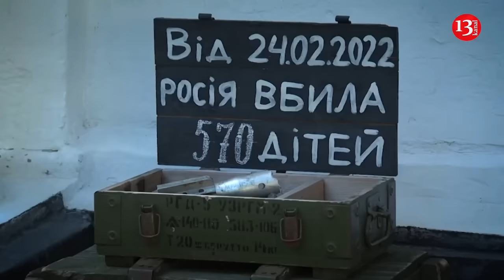Indian prime minister arrives in Kyiv, meets Ukrainian President Zelensky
On August 23, Indian Prime Minister Narendra Modi arrived in Kyiv. This visit is already significant as it is the first time since Ukraine's independence.

Modi is expected to discuss economic ties and cooperation in defence, science and technology, while also broaching the contentious subject of a settlement to end the war with Russia.

Recent meetings between Ukrainian President Volodymyr Zelenskyy and Indian Prime Minister Narendra Modi have been aligned with significant dates or events for Ukraine.

On June 14, they met in Italy, just before the Peace Summit, although India was ultimately represented at a lower level by Pavan Kapoor, the Secretary of the Ministry of External Affairs of the Republic of India. This time, the visit takes place ahead of Ukraine's Independence Day.

Modi's trip to Kyiv is notable because no Indian leaders have visited Ukraine since it gained independence. However, this visit should be viewed through the lens of Indian policy, which has a different agenda and worldview compared to what is familiar in Ukraine.

In the past, Ukrainian diplomacy made several mistakes regarding India. For example, the 1996 contract for supplying 320 Ukrainian tanks to Pakistan, a country with which India has fought four wars since its independence, is one such mistake. Additionally, South Asia has not been a priority for Ukraine, despite several potential areas of cooperation.

"For Modi, Ukraine is a natural partner. However, the relationship between Ukraine and India over the past decade has been so strained that it will take time to resolve," says diplomat Roman Bezsmertnyi.

Moreover, pro-Russian sentiments remain strong in India, dating back to Soviet times. Another important factor is India's reliance on Russian arms supplies. According to SIPRI, Russia supplied 65% of all weapons purchased by India over the past two decades, including aircraft, helicopters, submarines, and warships.